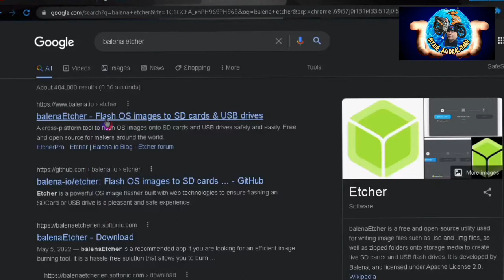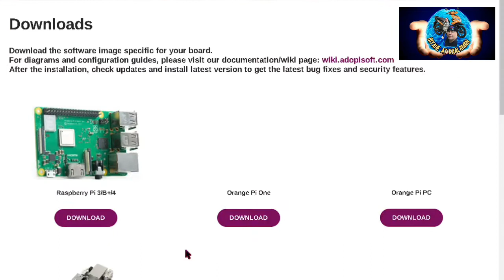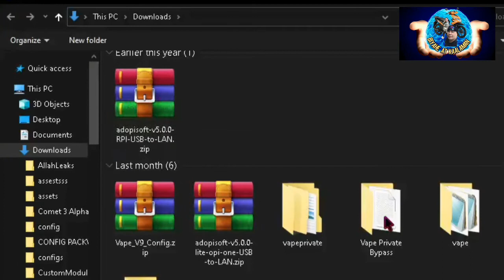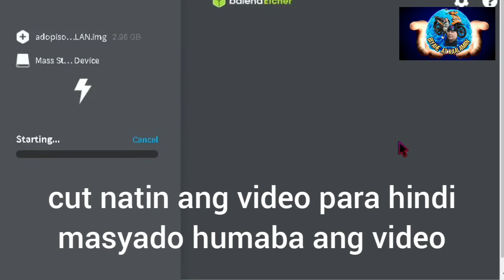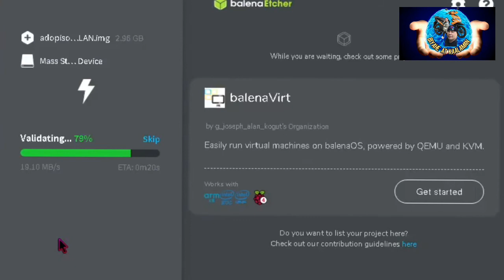PAANO MAG FLASH/REFLASH IMAGE NG PISO WIFI/Biyahe at kaalaman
support our pinoy vlogger thanks and god bless us

sa mga gusto mag pagawa ng piso wifi with license ado lifetime service po tayo sa ating mga costumer just contact my number

biyahe at kaalaman

photo not mine credit to google